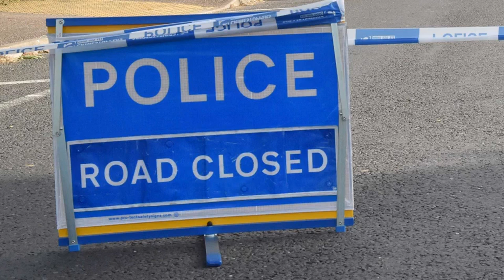Numbers killed on Glasgow’s roads on the rise despite drop in crashes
The number of people in Glasgow killed or seriously injured in road traffic collisions has seen a slight increase in the past year.

Figures released by the Scottish Government show that there were 173 crashes which resulted in death or serious injury in the city for those involved in 2018.

This is slightly up from 2017, when there were 171 such incidents.

Included in these numbers are crashes which saw the death of a man and a woman last year.

A 55-year-old woman died 10 days after an incident in the Temple area of Glasgow as part of a two-car crash on Fulton Street on November 10, 2018.

Just over a month before this, a 20-year old man died following a crash in Glasgow’s East End.

The was a passenger in a car that crashed on Edinburgh Road near Swinton Road on October 1 last year.

Despite this rise, the total number of crashes in the city has gone down significantly.

In 2018, just 1,141 collisions were recorded, compared to 1,332 the year before, a decrease of more than 14%.

Compared to the average numbers from 10 years ago, this figure is more than half of the 2,332 crashes which were averaged each year in Glasgow between 2004 and 2008.

Across Scotland, the trend is similar to that of Glasgow alone. Finalised statistics for 2018 confirm that the number of people killed or seriously injured in reported road accidents in Scotland in 2018 has shown a slight increase from 2017, rising from 1,739 to 1,743.

The finalised statistics for 2018 confirm that 161 people were killed in reported road accidents in Scotland in 2018, 16 more than in 2017.

The number of people seriously injured decreased by one percent from 1,594 to 1,582.

A significant drop in slight casualties means that the total number of casualties fell by eleven percent between 2017 and 2018 from 9,433 to 8,411, the lowest number since records began.

Compared with England and Wales, Scotland’s casualty rates were 40% lower for all collisions included in the figures.